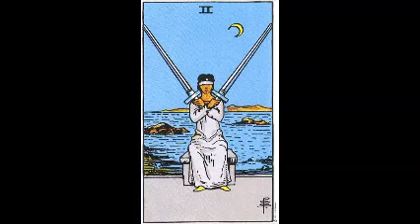Virgo Mid-March 2016 Tarot Reading + Lunar Eclipse!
For a private reading, please visit me for my current specials and other readings:)